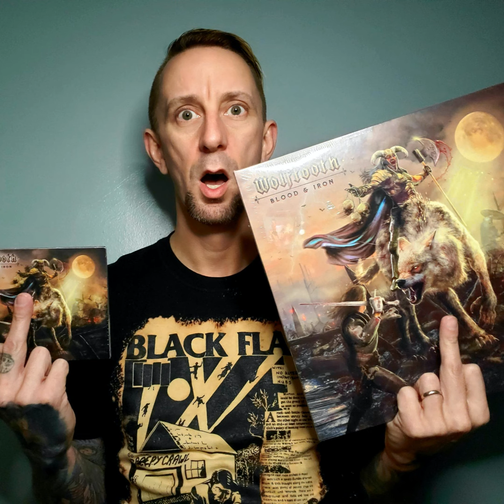A Casual Conversation with Johnny Harrod of Wolftooth Season 03 Ep. #99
Join host Bruce Moore as he chats with  Johnny Harrod about signing a deal with Napalm Records, writing new material during the pandemic, and the band's newest release,  "Blood & Iron."